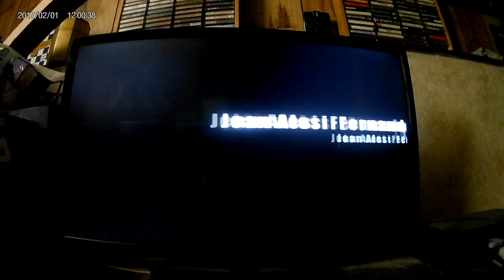F1 Career Challenge PS2 (PT, GT Trailer) Coming 2021!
Coming 2021,

A new Play Through, Game Through PS2 game is bound to make it's debut for the very first time. F1 Career Challenge, with 4 seasons, 17+ different locations & Grand Prix's, 25+ different F1 drivers, and over a dozen F1 teams. This game is going to make it's debut somewhere in 2021, as a humongous Monster Jam fans, there's a lot of racing that I really do like. Like that for example, been watching Formula 1 since 2009, and boy does all those drivers put on a great show. So hang on really tight, because Formula 1 is coming in the near future!